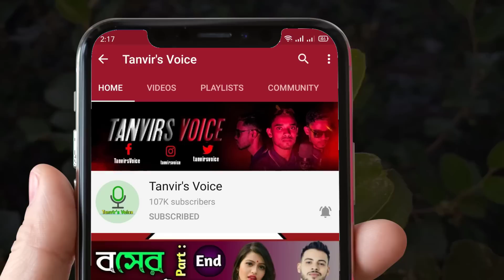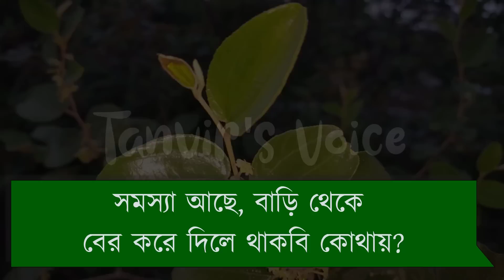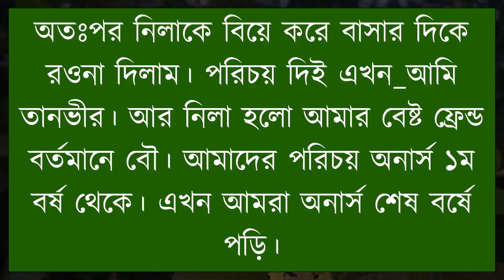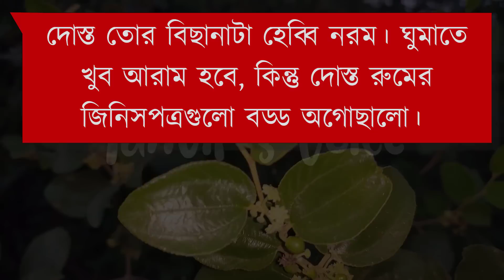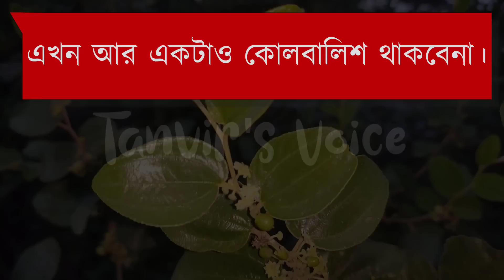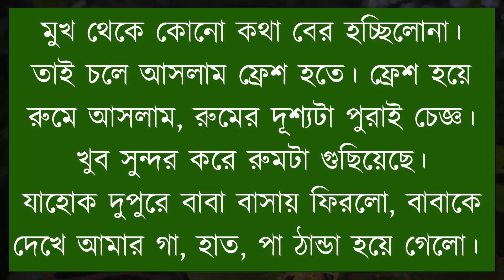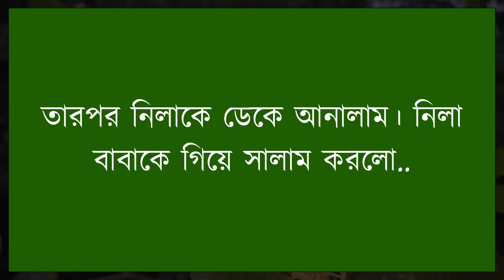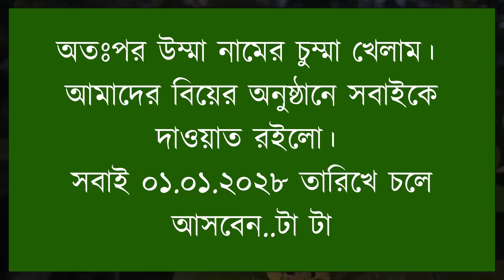বান্ধবী যখন বউ || A Sweet Love Story || Tanvir's Voice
ধন্যবাদ সবাইকে ..

Voice: Tanvir Ahmed, Misty, Farjana & Atik

Script writer: Samadder Chayon.